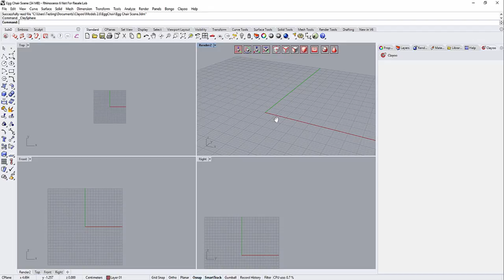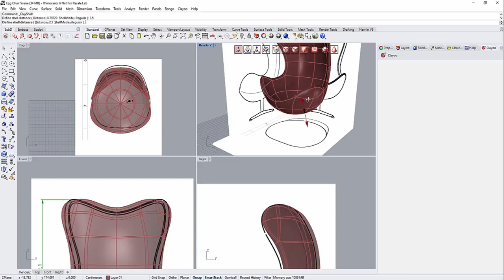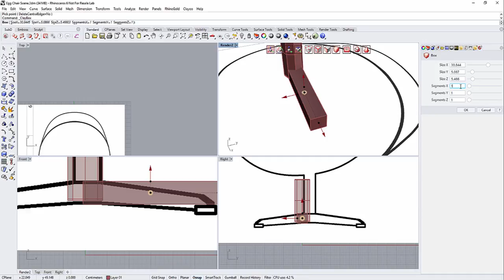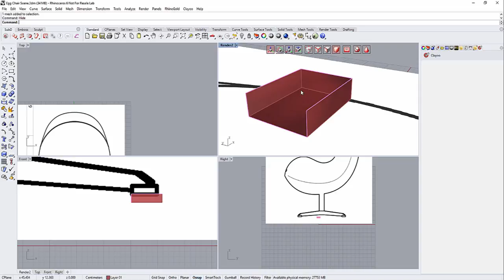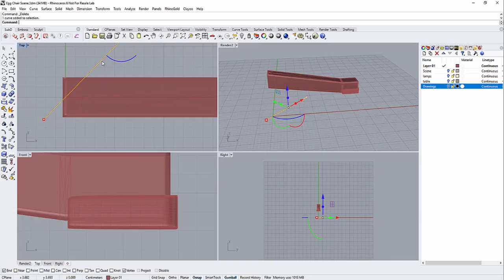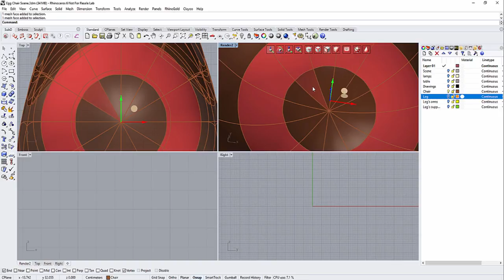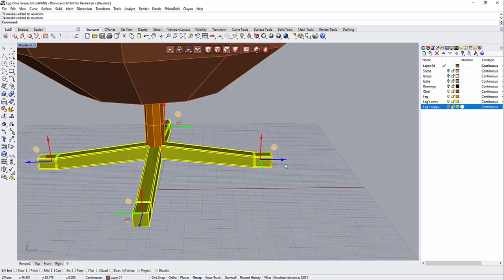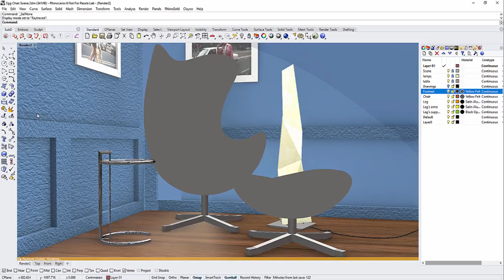Clayoo - Egg Chair Tutorial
Egg Chair created with SubD technology.
Bring your ideas to life with Clayoo for Rhinoceros 6!

Are you new to Clayoo? Request a personalized 1-to-1 online demo at no cost